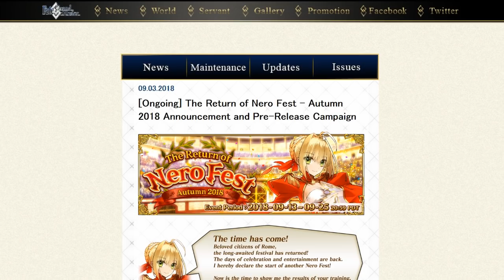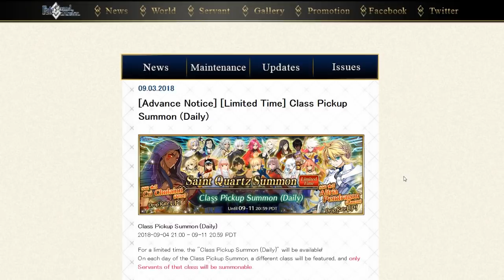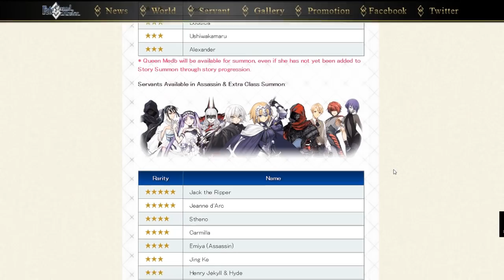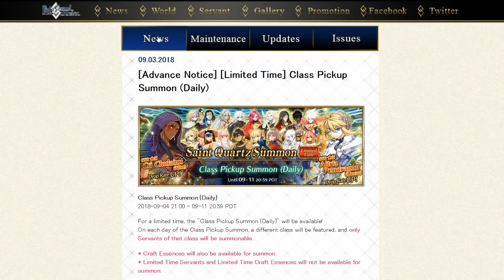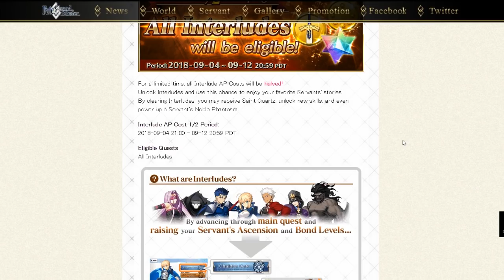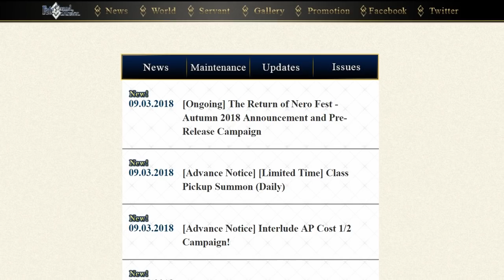[Fate/Grand Order] - NeroFest, Interludes, y Bait Banners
Hoy hablaremos de las novedades que tenemos en Fate/Grand Order para esta semana como Nero Fest, 1/2 de AP en Interludes, y Banners de Clase.